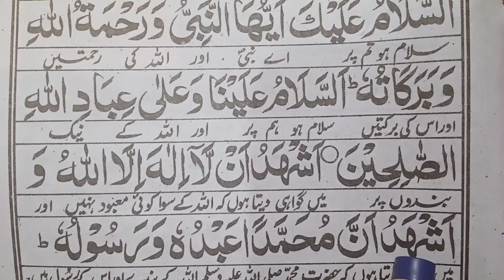Tashahud | Attahiyat | attahiyat full | attahiyat dua | attahiyat lillahi wa salawato | Tashahhud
Tashahud
Attahiyat
attahiyat full
attahiyat dua
namaz attahiyat
attahiyat lillahi wa salawato
1.attahiyat surah
2.surah attahiyat
3.attahiyat
4.Attahiyat full
5.Tashahhud
6.Attahiyat & Tashahhud
7.Attahiyat & Tashahhud full
8.Attahiyat & Tashahhud full HD
9.Attahiyat & Tashahhud full HD Text
10.Attahiyat full Text
11.Tashahhud full HD
12.Attahiyat in namaz
13.attahiyat in arabic
14.Learn attahiyat, attahiyat learn